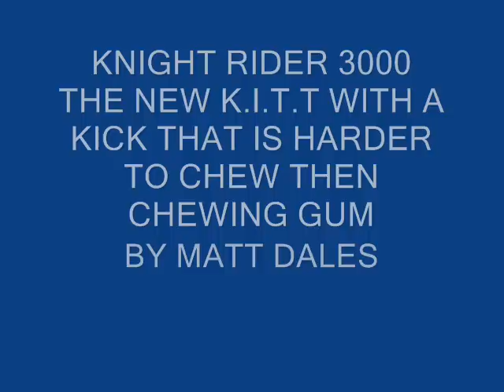KNIGHT RIDER 3000 .wmv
KNIGHT RIDER 3000 IS BETTER THAN EVER IT HAS MORE BOOSTING THAN A ROCKET READY TO TAKE OFF INTO SPACE